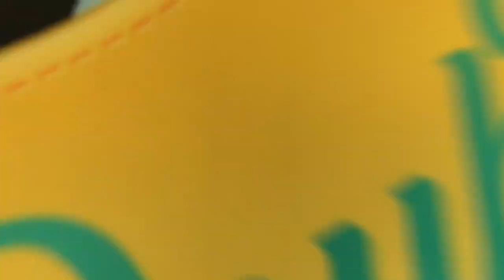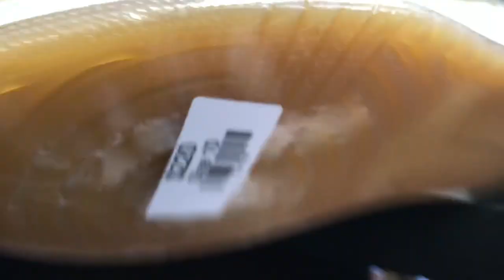SNEAKER VLOGS AND LIMITED SNEAKERS!!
The views expressed FROM MYSELF in this content are the views of my very own. SKIPGOESHARD IS the the most underrated, never duplicated, sneaker youtuber in the game... FACTS!

Instagram › skipgoeshardWeb resultsMarcus Menthol Mc.Dibbins III (@skipgoeshard) • Instagram photos ...